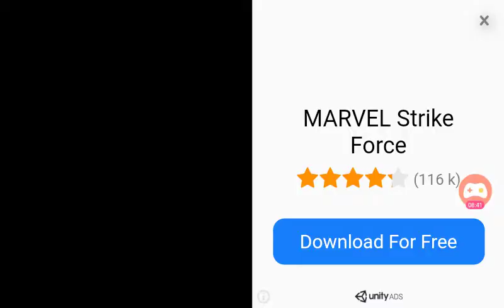Glitched game. Do not play.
Ooooook
Ooooook
IDK what I'm doing